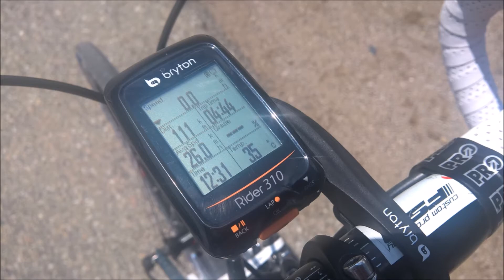Those who wander , Where's the blue sky ? ( 2016 in imagini)